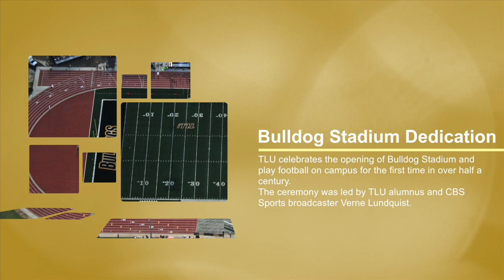Bulldog Stadium Dedication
TLU celebrates the opening of Bulldog Stadium and plays football on campus for the first time in over half a century. The ceremony was led by TLU alumnus and CBS Sports broadcaster Verne Lundquist.